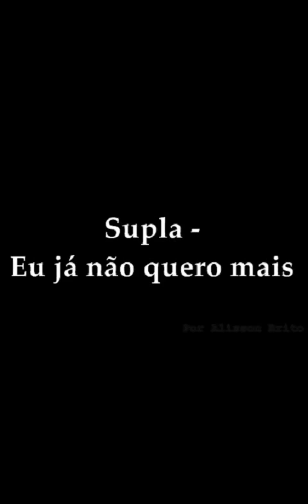Supla - Eu já não quero mais